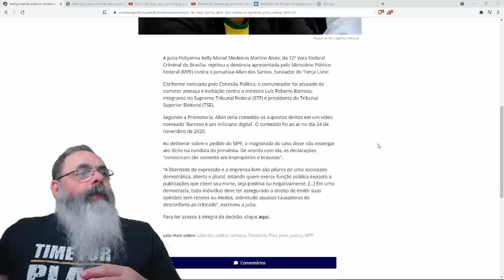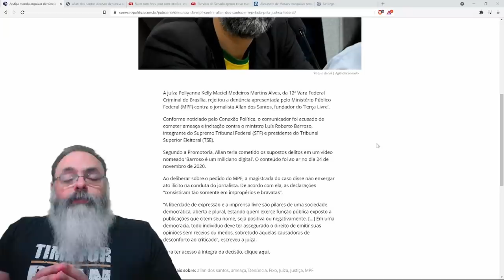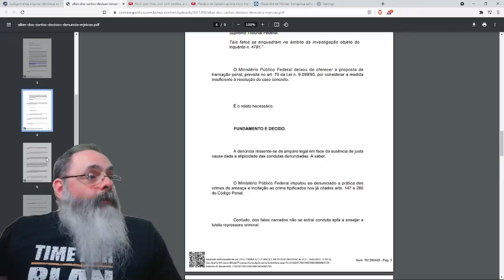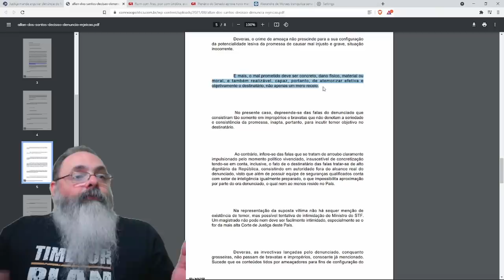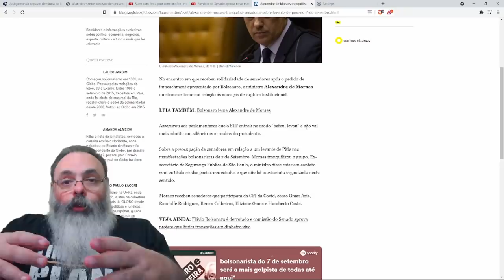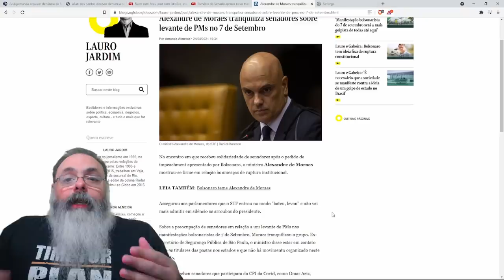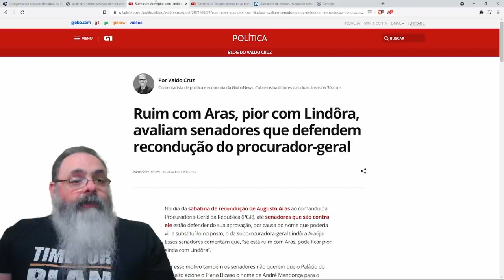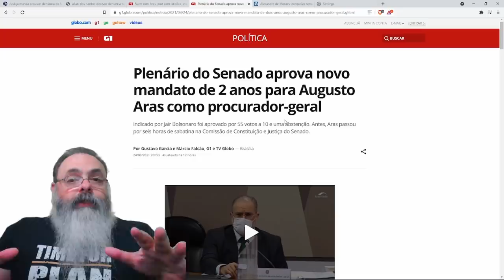Justiça de 1o grau libera Allan dos Santos: Ameaça requer possibildiade de efetivação